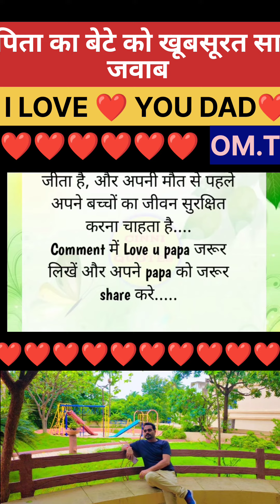पिता का मासूम जवाब ❤️motivation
पिता का बेटे को जवाब
पिता का मासूम जवाब